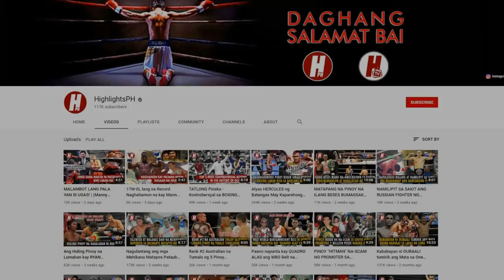ANG LABAN NG ISANG PINOY BOXER NA NAUWI SA KAKAIBANG EKSENA